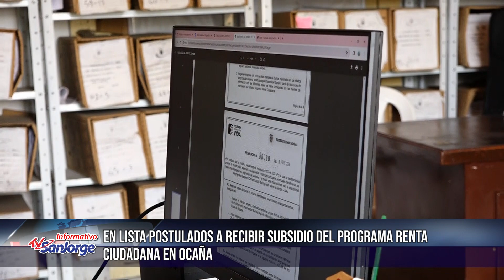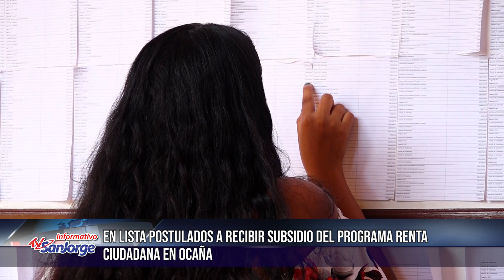En lista postulados a recibir subsidio del programa Renta Ciudadana en Ocaña